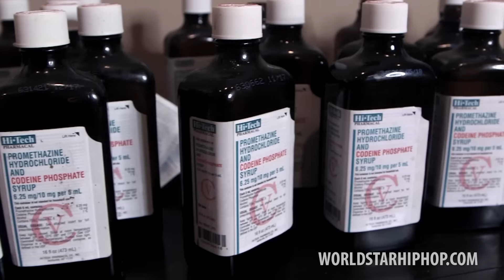Fredo Santana "How You Want It" (WSHH Exclusive - Official Music Video)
Fredo Santana & Chief Keef's "Blood Thicker Than Water" album coming soon.

Directed by Nick Brazinsky.